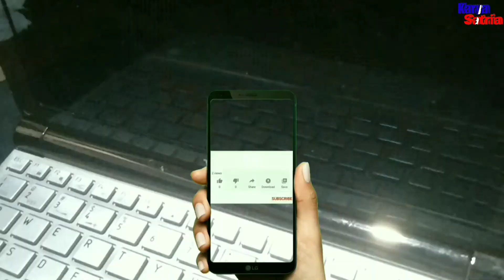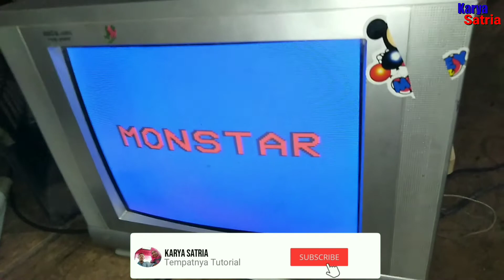mengatasi kabel flyback bocor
kunjungi pula !!!

hay temen ,kali ini saya akan membagikan tutorial cara mengatasi kabel dan kop flyback tv yang bocor ,dimana tv tersebut tidak dapat hidup dengan normal.
akibat kebocoran kabel dan kop flyback tersebut ada suara ngosos dan suara pletek" didalamnya.